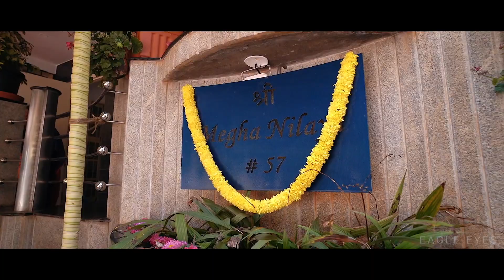ABHILASH GROOM Mane shasthra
Eagle eyes and team